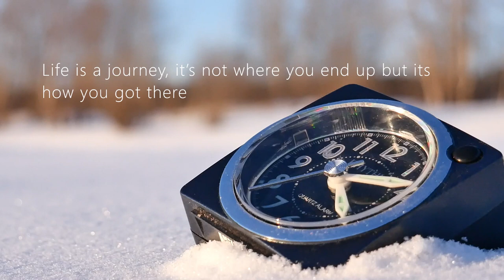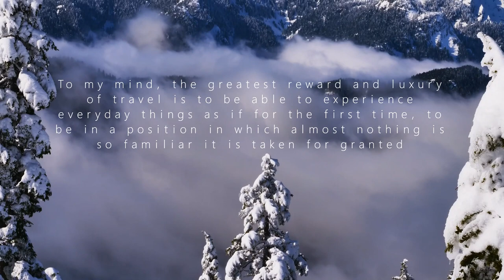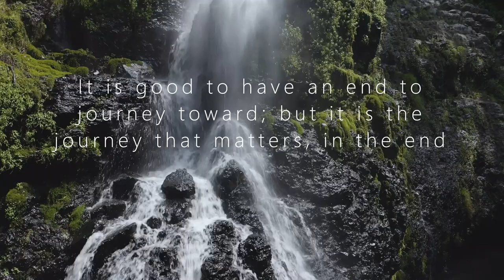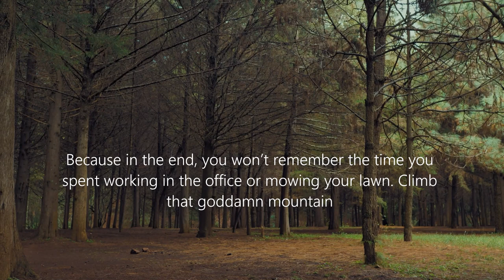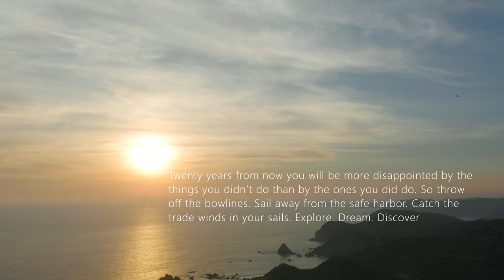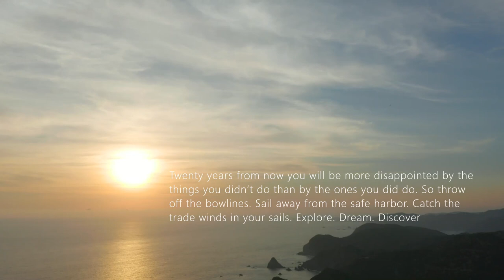Inspiring Quotes About Life || Life Journey Destiny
Inspiring Quotes About Life || Life Journey Destiny ...a compilation by Jan d'Explorer

“Twenty years from now you will be more disappointed by the things you didn’t do than by the ones you did do. So throw off the bowlines. Sail away from the safe harbor. Catch the trade winds in your sails. Explore. Dream. Discover.”– Mark Twain
“Because in the end, you won’t remember the time you spent working in the office or mowing your lawn. Climb that goddamn mountain.”– Jack Kerouac
"To my mind, the greatest reward and luxury of travel is to be able to experience everyday things as if for the first time, to be in a position in which almost nothing is so familiar it is taken for granted.”– Bill Bryson
“The main thing that you have to remember on this journey is, just be nice to everyone and always smile.” – Ed Sheeran
"It is good to have an end to journey toward; but it is the journey that matters, in the end."– Ernest Hemingway
"Life is a journey, it’s not where you end up but its how you got there"
“Life is a journey that has a lot different paths, but any path you choose use it as your destiny."

📢 📢 🔊 Special Member SHOUT-OUTS 🔊 📢 📢

Video Credits:
- Mixkit.co